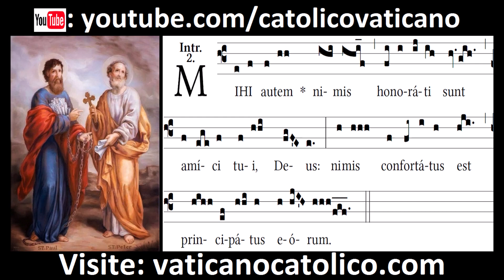Mihi autem | Canto Gregoriano | Gregorian Chant